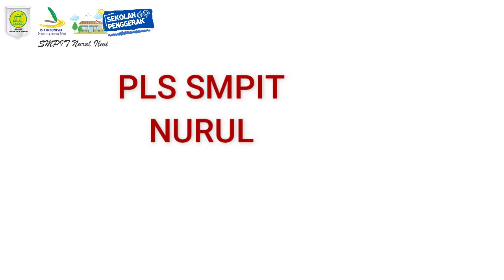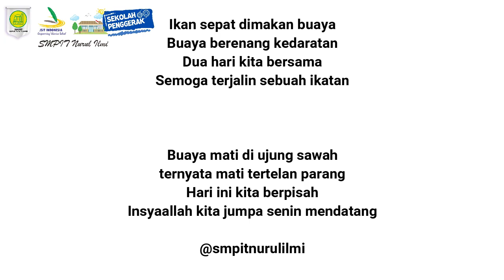Kegiatan MPLS SMPIT Nurul 'Ilmi 1 Jambi T.A 2022-2023